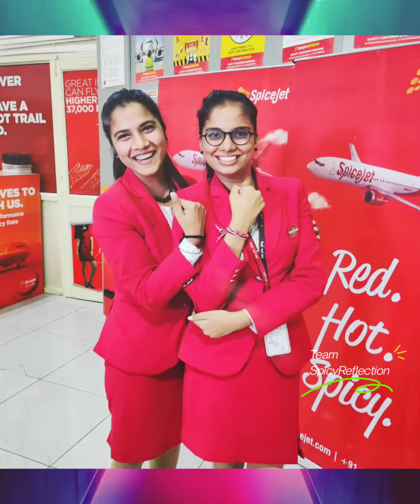Daughters are Angels 👼 sent from Above😊!!Wish You All A Happy Daughters Day!!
Daughters are Angels 👼 sent from Above😊!!Wish You All A Happy Daughters Day!! Edited by @manish_tomar_jii @IXB